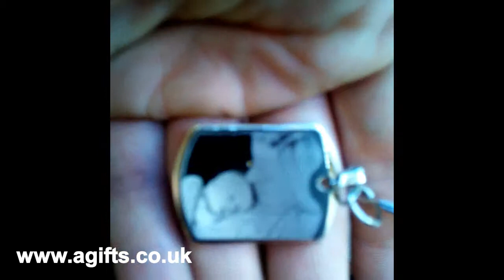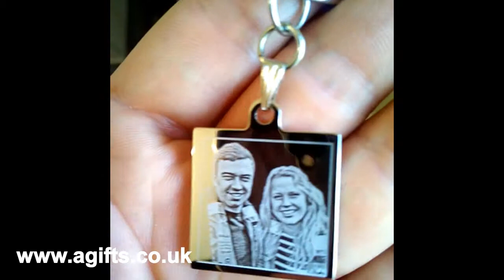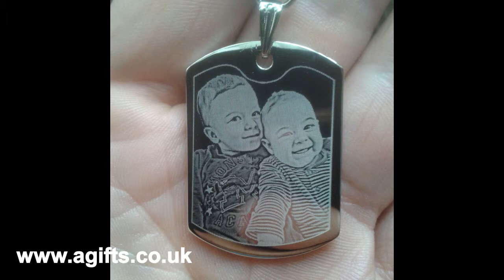Personalised photo engraved square or tag key ring necklace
Personalised photo engraved square or tag key ring or necklace. Storing digital images in traditional photo albums means printed copies are inserted in the pages of an album. Companies like ours allow users to create personalised photo key rings or necklaces engraved with writing on the back. The resulting metal key ring is engraved on digital high value machines for 100% copy of your original photo attached within ordering.

Professional engraving and personalising services offer easy creation of photo key rings with professional background removing and individual layout capabilities. Because of the integrated design and order workflow, metal key rings with customised pictures and text can be engraved very fast with high accuracy. That's why it is important to upload good quality photo for engraving

Currently there are many photo engraving companies who sell licensed solutions to photo labs and print houses so that their customers can create photo key rings with ease. These companies have machine solutions to speed up whole process so you don't need to wait week or so to get your key ring and can be available same day or will reach your door within 2-3 days (dependence of post code)